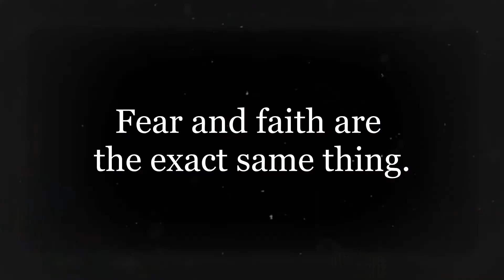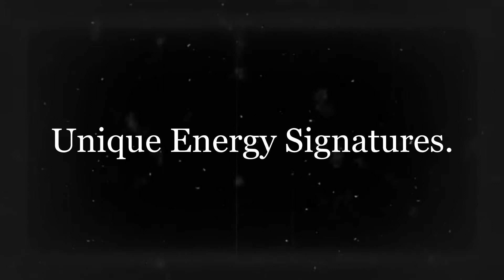Charles recaps UVic Wellness Week's feature event with Justin Michael Williams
UVic social media ambassador Charles tuned in to the interactive feature event with author, speaker and singer Justin Michael Williams on Jan. 20 as part of UVic's Wellness Week. Charles walks you through the main sections of Justin's event including:

00:45 Fear and faith are the exact same thing
01:30 The Dream Dream Bigger Practice
02:30 Unique Energy Signatures
03:33 Justin's surprise for everyone

Watch the full recording of Justin Michael Williams' event on Jan.

More on Wellness Week: uvic.ca/wellnessweek